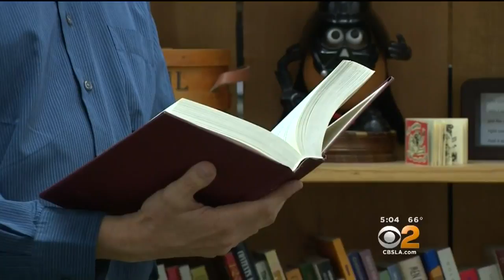Talking To Boys About Sexual Abuse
With several men now in the spotlight for their behavior against women, how do parents talk to their sons about sexual abuse? Amy Johnson reports.